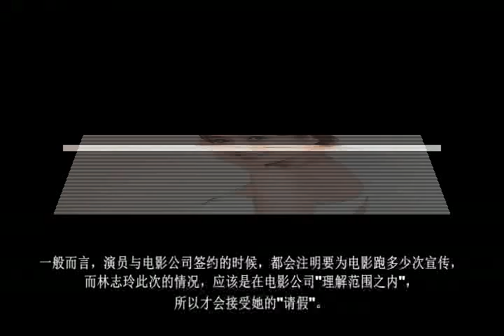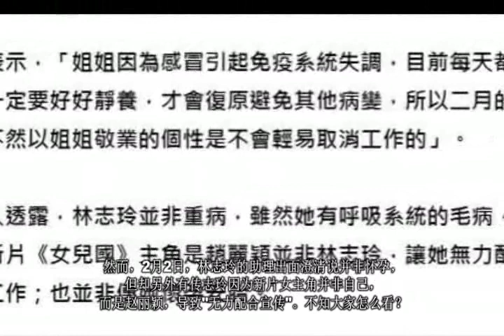林志玲突然停工两个月，难道她有喜要安胎?